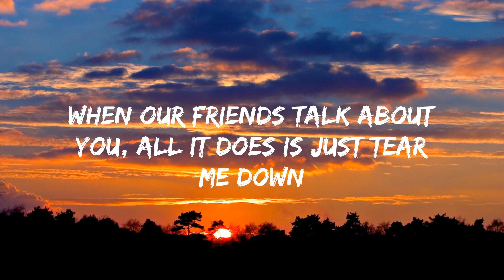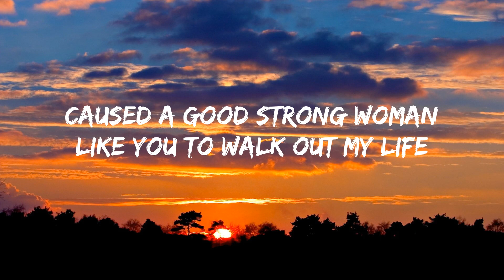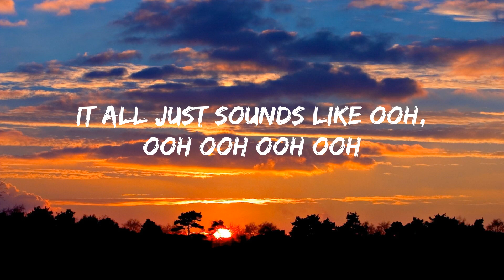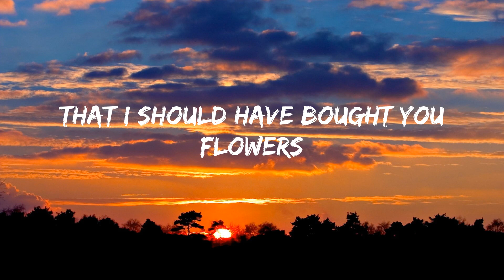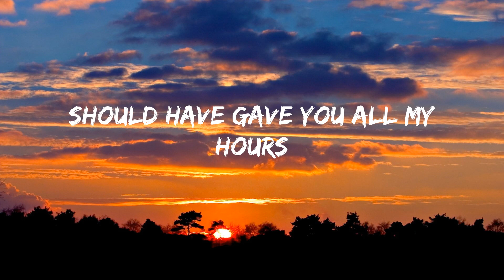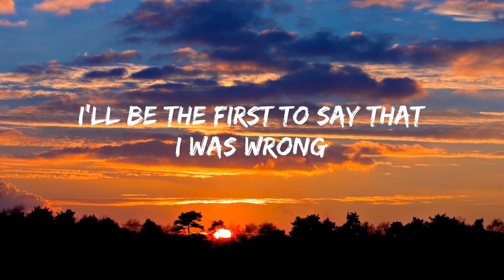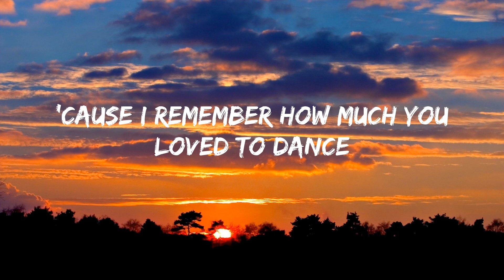When I Was Your Man - Bruno Mars (Lyrics)